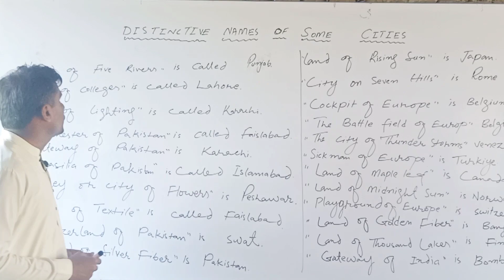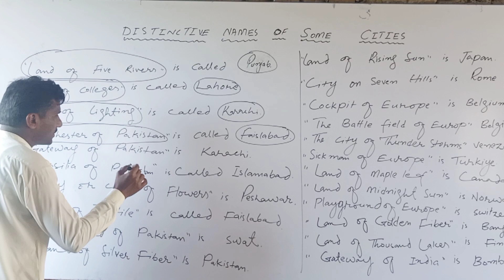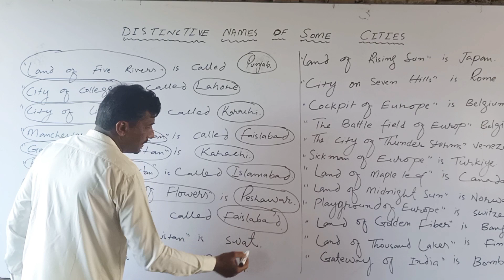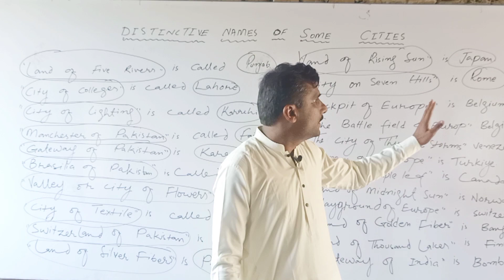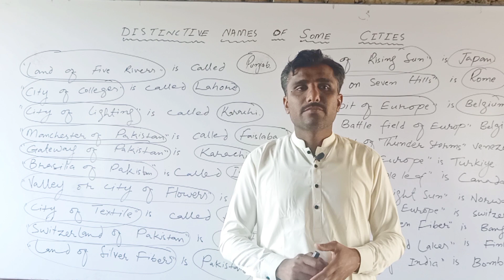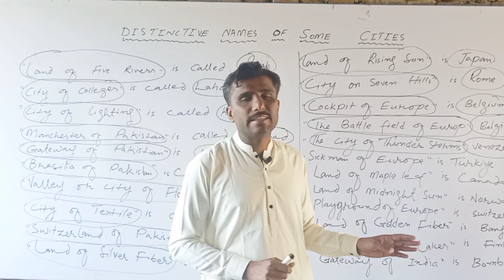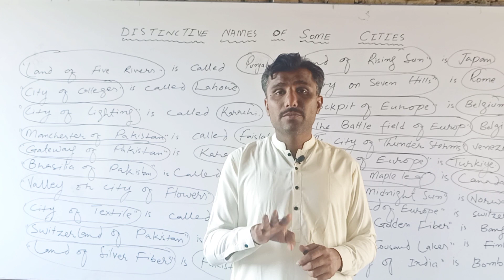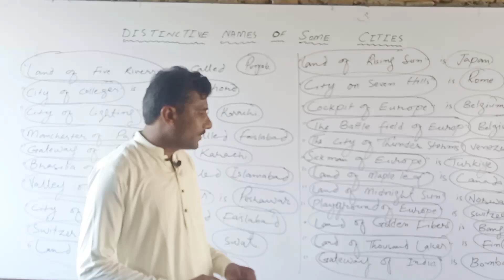Distinctive names of some national and international cities in Urdu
gk about Pakistan
gk about Sindh
rivers in Sindh
english grammar
forts or kots of Sindh